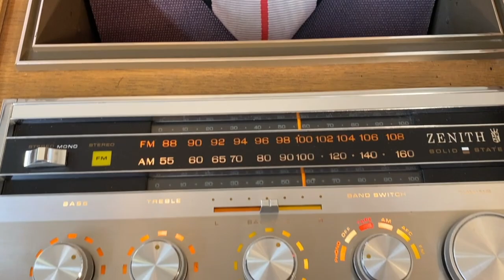1969 Zenith Stereo Console, Model Z931W